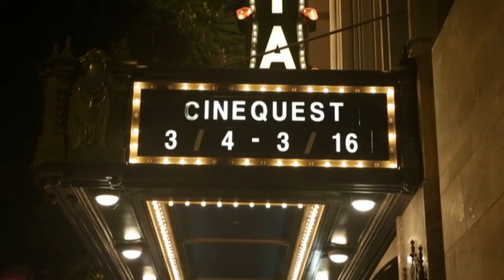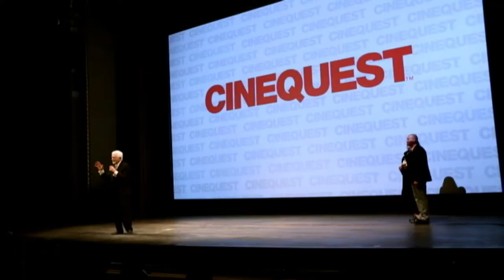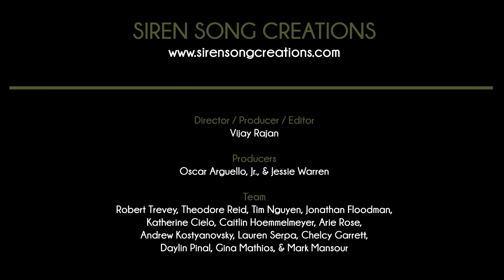Martin Cooper Cinequest